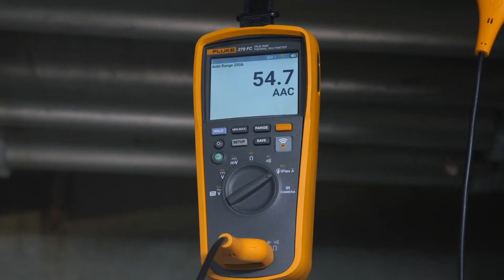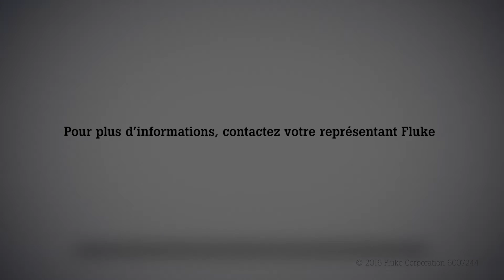Testoon présente le Multimètre thermique Fluke 279 FC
Le premier multimètre muni d'une caméra thermique par le leader de la multimètrie